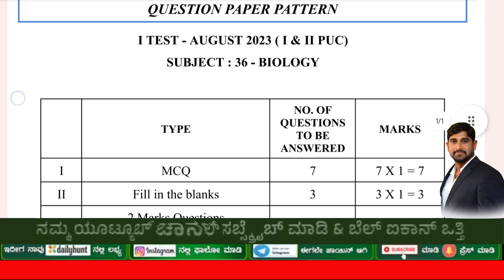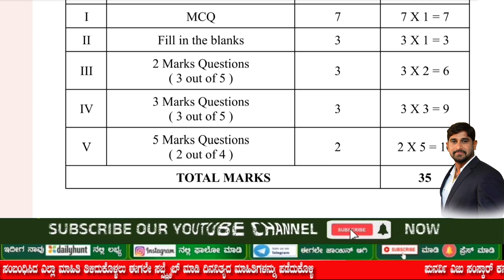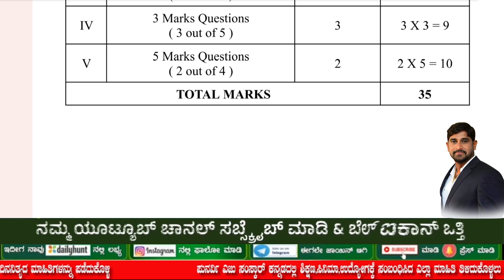1stPuc&2ndPUC BiologyTEST 2023 Biology Question paper new pattern | BIOLOGY TEST NEW PATTERN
Hi students
We are providing 1stPuc & 2ndpuc Biology new question paper pattern for 1st test.
Explained by Punarvi Edu Sanskar .